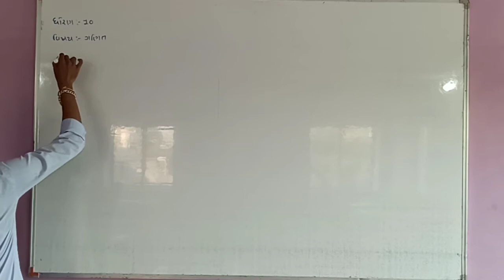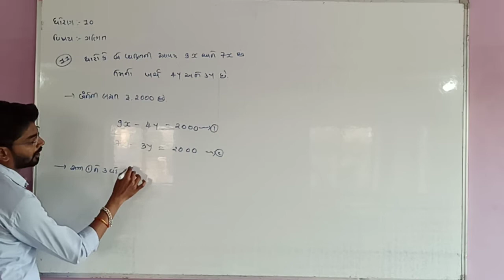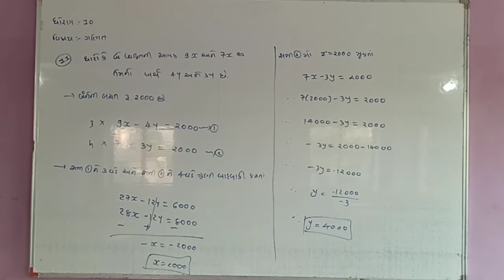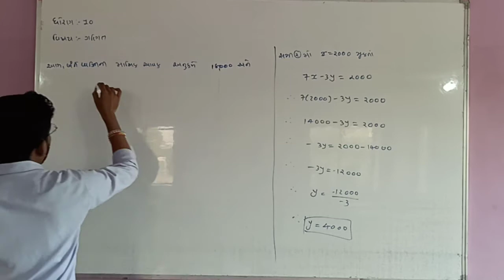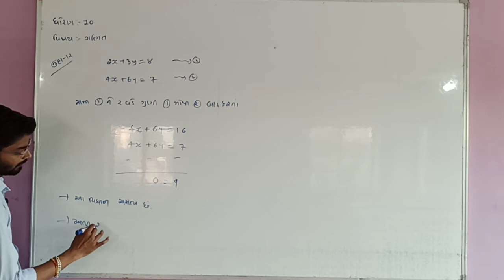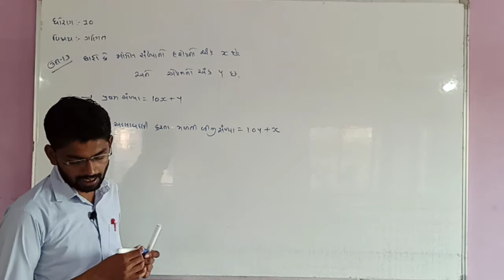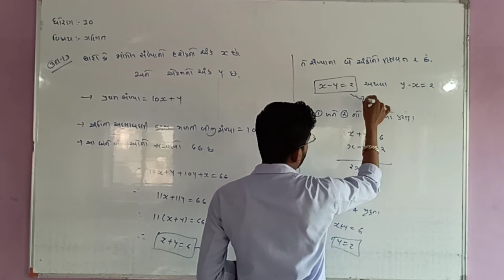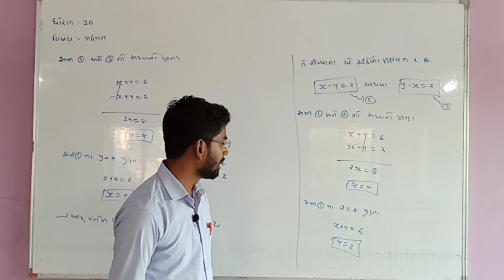10 Maths unit-3 (Bhag-21)